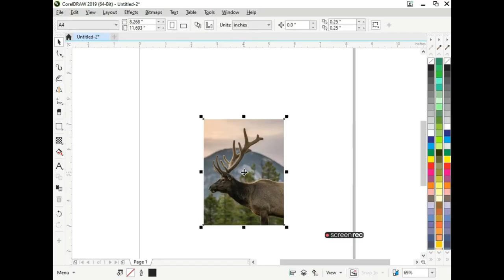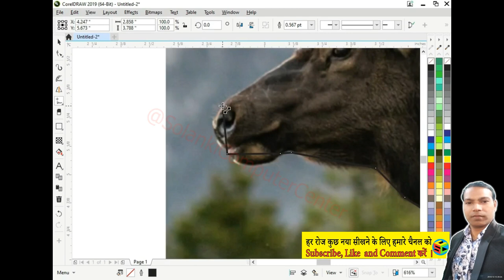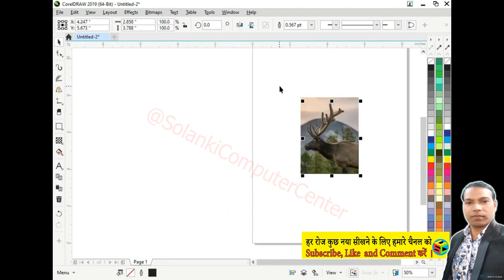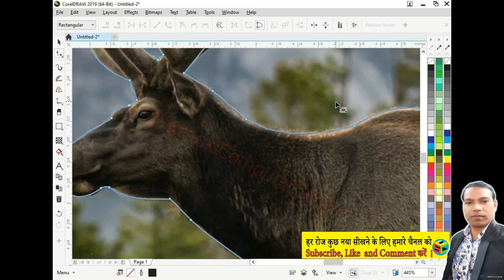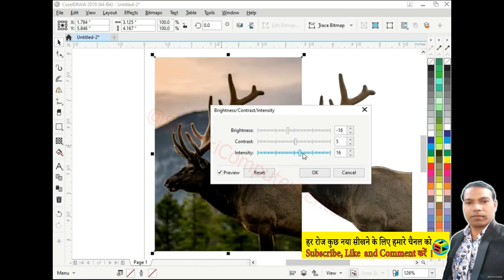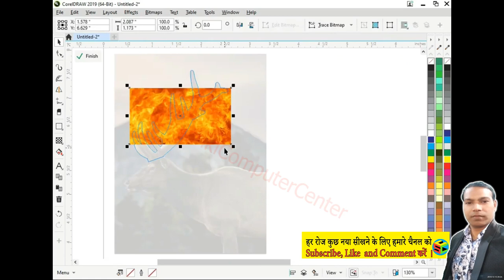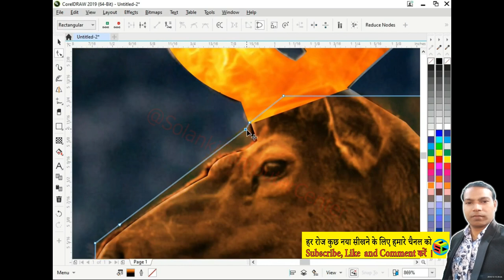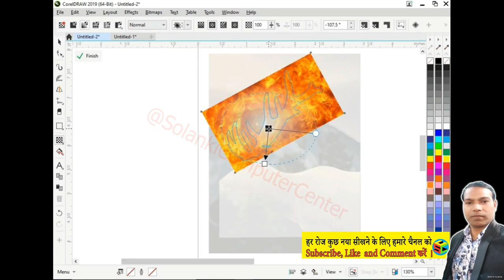CorelDraw Graphic Design Part 11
इस वीडियो में आप जानेंगे कि CorelDraw से Graphic Design डिजाइन कैसे बनाते हैं।